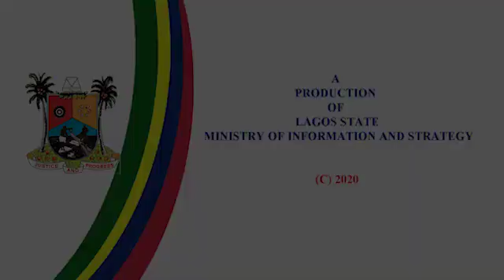FEMI ADEBAYO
EDITED BY ONABANJO OMOTAYO ORIYOMI, CEO SASTOY VENTURES PRODUCTION